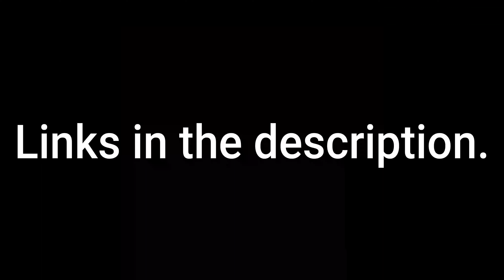Amazon must have 2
DJI Mini 2 – Ultralight and Foldable Drone Quadcopter, 3-Axis Gimbal with 4K Camera, 12MP Photo, 31 Mins Flight Time, OcuSync 2.0 10km HD Video Transmission, QuickShots Gray